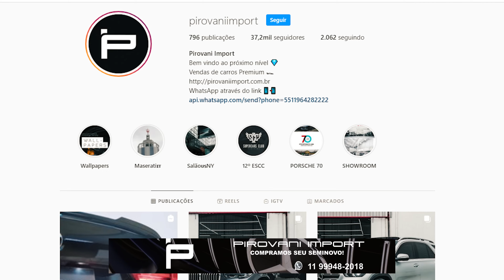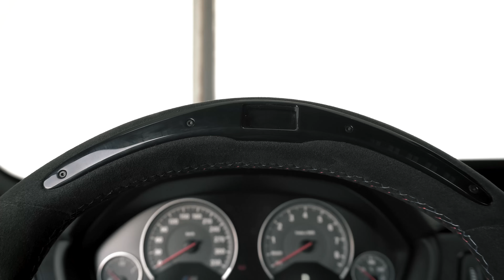" É MUITO FORTE ! " BMW M4 CS TESTE COMPLETO - PIROVANI IMPORT | ApC